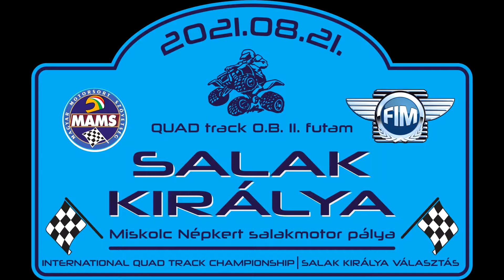Biacskó Bence- Lada 2107 Tomorszki Róbert emlékverseny - Miskolc 2021.08.21.